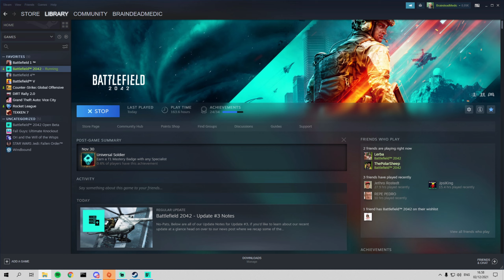BraindeadMedic BF2042 Clips part 6